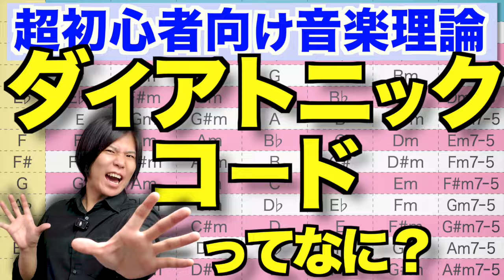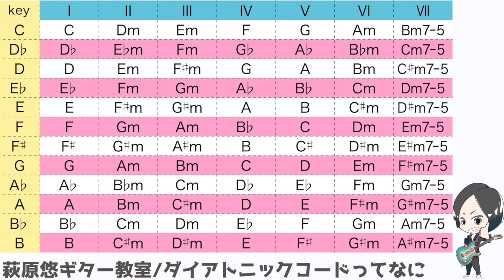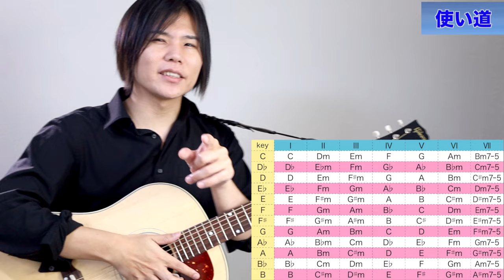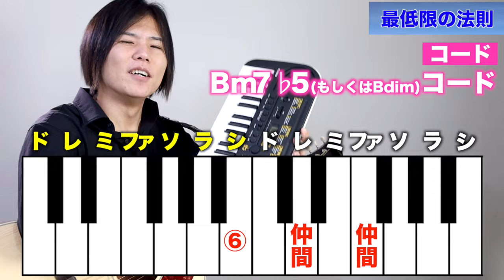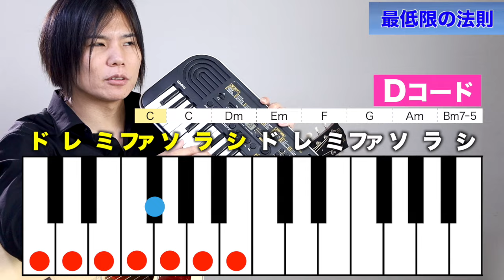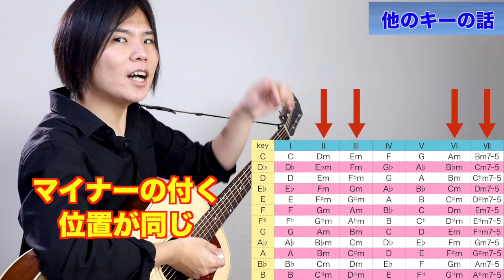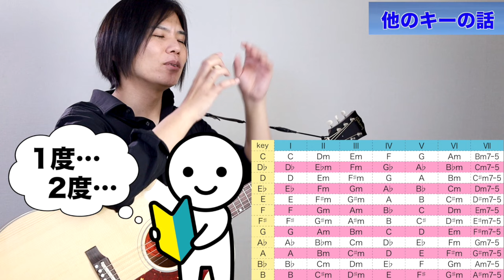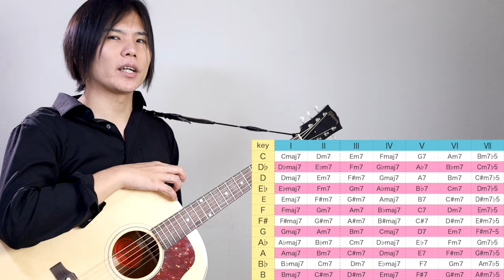【超初心者ギタリスト向け】ダイアトニックコードを超丁寧解説!!【音楽理論】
◆エレキギターの教則本、予約受付中です！

毎日21時にコミュニティ投稿にて皆さんの練習の手助けになる情報、モチベーションに繋がるお話などを発信中です！

初心者さん向けのピックとピックケースのセット、超便利クリアファイルなどを販売中！

◆BGMにもなっている5分間トレーニングの曲、ダウンロード販売&サブスク配信を開始しました！

00:56 ダイアトニックコード一覧表
01:35 ダイアトニックコードの使い道
02:52 最低限の法則
07:45 ノンダイアトニックコード
08:10 音を聴いてみよう
10:22 他のキーの話
12:49 五線譜が得意な方へ
13:18 ニオイで耳コピ
14:08 次回は7を積む

１人で練習してると不安がいっぱい…そんな方は是非一度ご連絡ください！